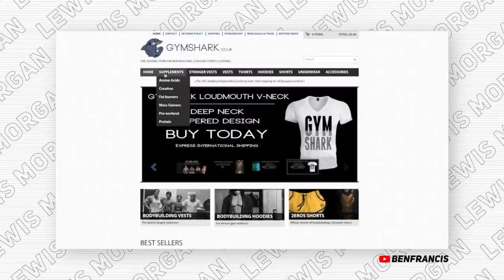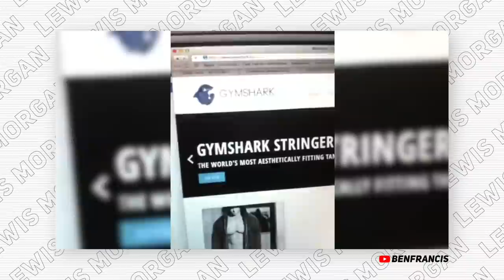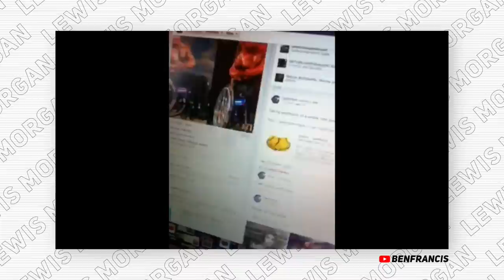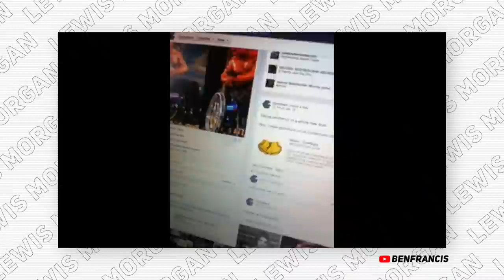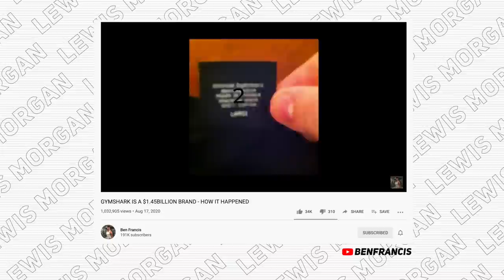How I Co-Founded GYMSHARK... A 0 - £1Billion Company! (My STORY) Lewis Morgan Podcast #005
In this episode of the podcast we discuss how myself and Ben created Gymshark, one of the worlds fastest growing companies from nothing. The journey has been incredible and I have now exited. Here is a 50 minute snippet of the last 8 years!